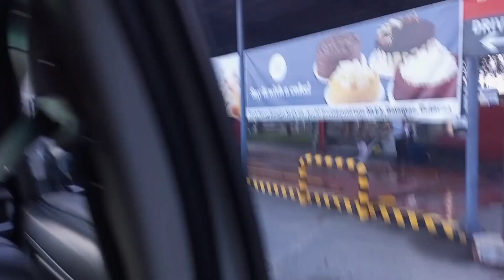TRAVEL TO CONCEPTION TARLAC 4.BONDING BACK TO MANILA.